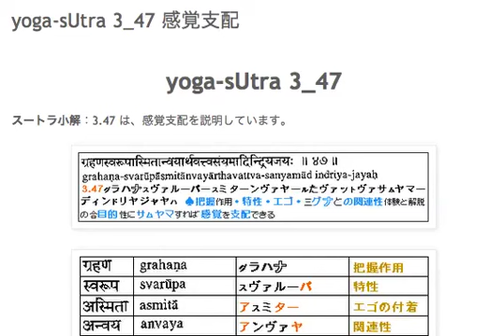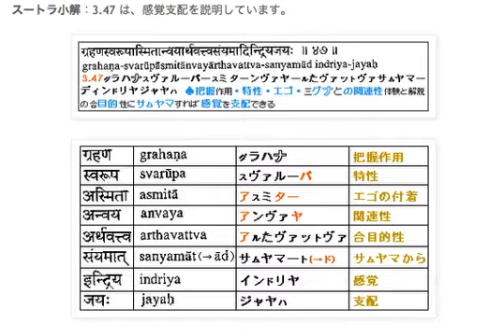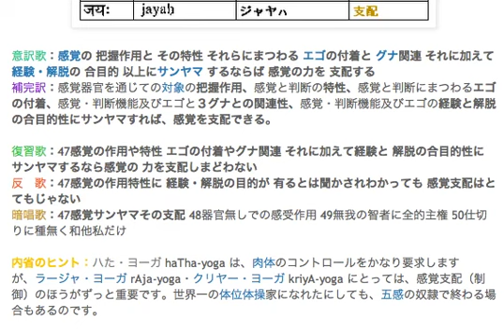yoga-sUtra 3_47 感覚支配